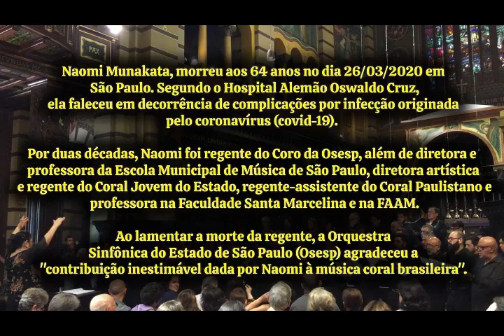Coral Paulistano Mário de Andrade - Naomi Munakata - Natal - Mosteiro São Bento - SP - Brasil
Seguem alguns trechos gravados da apresentação de Natal do Coral Paulistano Mário de Andrade com a regência de Naomi Munakata. O evento foi gratuito no Mosteiro São Bento em São Paulo. Uma das melhores performances que já presenciei. Inesquecível! =-)

Mosteiro de São Bento - 03/2016
Coral Paulistano Mário de Andrade
Naomi Munakata, regência

CHARLES-MARIE WIDOR

Toccata from Symphony for Organ nº5 in F Minor, op.42, nº1

FRANZ BIEBL

Ave Maria

FRANCIS POULENC

4 Motets pour Le Temps de Noël

I. O Magnum Mysterium
II. Quem Vidistis Pastores Dicite
III. Videntes Stellan
IV. Hodie Christus Natus Est

MORTEN LAURIDSEN

ANTON BRUCKNER

Virga Jesse Floruit

OTTORINO RESPIGHI

Lauda per la Natività del Signore

Tradicional canção de Natal inglesa, John Rutter (arr.)

The First Nowell (O primeiro Natal)

Tradicional canção de Natal brasileira, Cyro Pereira (arr.)

Noite Azul

Anônimo

Adeste Fidelis

FRANZ GRÜBER

Noite Feliz

ASSIS VALENTE e ARICO JR.

Boas Festas